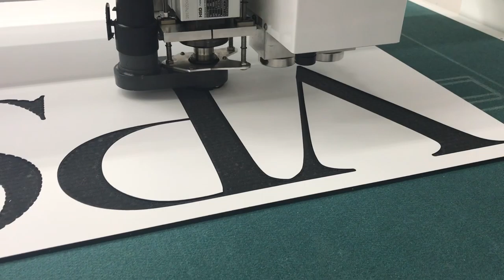Plastimach Used Thermoformers, CNC Routers, Die Cutters, Extruders, and Vacuum Forming Equipment